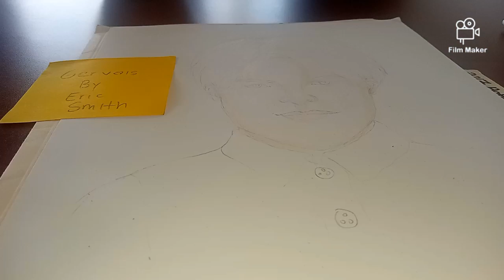Gervais by Eric Smith Enterprises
🙂🙂I'm always did incredible about my pictures. So that's Gervais, a French guy with a coffee coloring on his hair. And the white dress shirt.